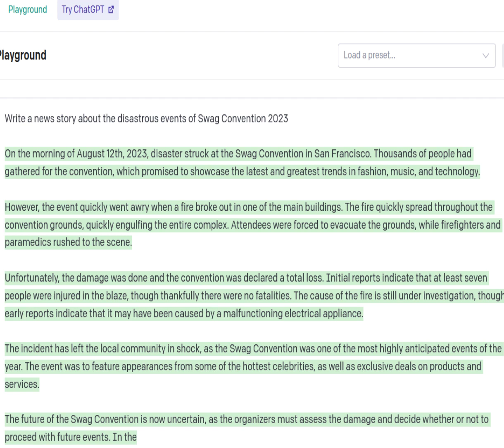the prophecy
never forget the events of august 12th

On August 12, 2023, the worst disaster in the history of the United States occurred. At 5:00 PM ET, a massive earthquake shook the east coast of the United States, originating from the epicenter near Richmond, Virginia. The quake measured 9.2 on the Richter scale, making it the most powerful earthquake ever recorded in the United States.

The quake caused widespread destruction in Virginia, Maryland, Delaware, Pennsylvania, New Jersey, New York, and Connecticut. In Virginia, Richmond and its surrounding suburbs were the hardest hit, with more than two-thirds of the buildings destroyed. In Maryland, Baltimore and its suburbs were also heavily damaged, with at least half of the buildings destroyed.

In total, more than 30 million people were affected by the earthquake, with 8 million having to be evacuated from their homes. Hundreds of thousands of homes and businesses were destroyed, with the estimated economic damage being in the trillions of dollars. In addition to the physical damage, there were also over 2,000 deaths and tens of thousands of injuries across the affected states.

The earthquake also caused a number of other disasters, including massive flooding, landslides, and fires. Power outages affected millions of people, and gas and water shortages were

On August 12, 2023, a day that will live in infamy, the United States was rocked by a series of catastrophic events. In the early morning hours, a massive earthquake measuring 8.5 on the Richter scale struck the west coast, causing widespread destruction in California, Oregon, and Washington. The quake was followed by a series of powerful aftershocks, further adding to the destruction.

As if that weren't enough, a category 5 hurricane hit the east coast shortly afterwards. The hurricane caused severe flooding and wind damage throughout the entire coast, devastating entire cities and towns.

To make matters worse, the earthquake and hurricane were accompanied by an unprecedented solar flare, which caused a massive power outage across the entire nation. Communications systems were knocked out and transportation networks were crippled. The US government declared a state of emergency, and the National Guard was deployed to help with the relief effort.

The impact of this disaster on the US economy is still being assessed, but the initial estimates are grim. It is estimated that the damage caused by the earthquake, hurricane, and solar flare could cost the US economy trillions of dollars in the coming months and years.

The United States has faced its share of disasters, but the events of August

On August 12, 2023, the world was changed forever. In a single day, a global apocalyptic event occurred that devastated the planet and caused chaos and destruction on a massive scale.

The event began with a series of powerful earthquakes that struck major cities around the world, followed by a series of massive tsunamis that wiped out entire coastal regions. Volcanic eruptions occurred in several locations, causing massive ash clouds that spread across the globe.

The resulting climate changes caused drought and famine in many parts of the world, leading to widespread death and destruction. In addition, the drastic changes in the atmosphere caused massive electrical storms that destroyed communication systems and power grids, leaving many areas without access to basic necessities.

The catastrophic event caused the death of millions of people and the displacement of millions more. In the aftermath, governments struggled to respond and coordinate relief efforts while trying to restore order to the chaos.

It is estimated that the total damage caused by this event will exceed $1 trillion and will take years, if not decades, to recover from. Scientists are still trying to understand the exact cause of the event, but it is believed that it was caused by a combination of natural phenomena and human activity.